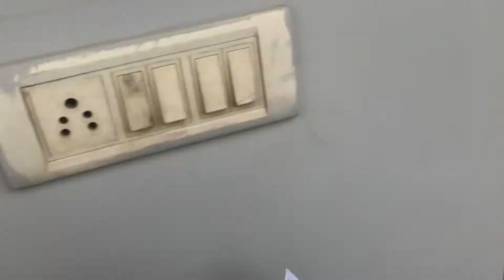Celebrating Father’s Birthday 🎂 🎁 II DISHRUU II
Celebrating Father’s Birthday 🎁
Surprising my father with gifts
Celebrating Birthday
Birthday Party
Birthday Celebration 🎉